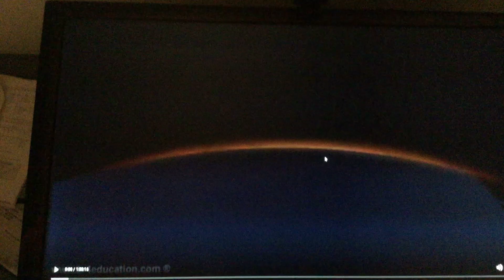Curious George Channel 10 Intro